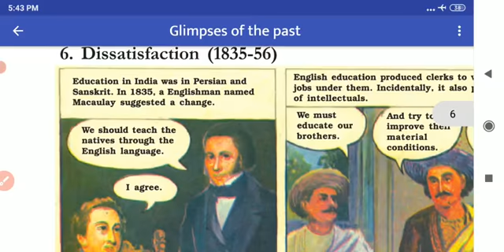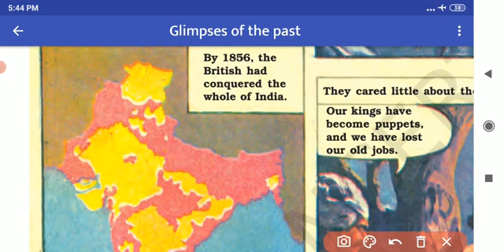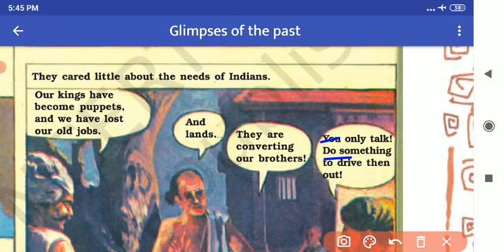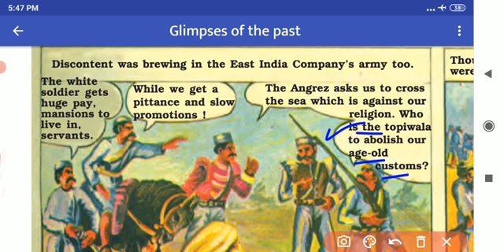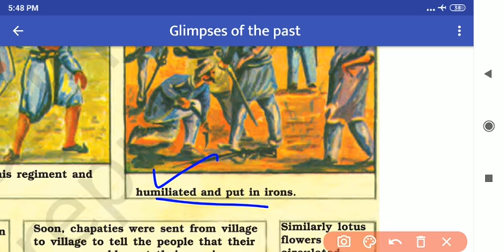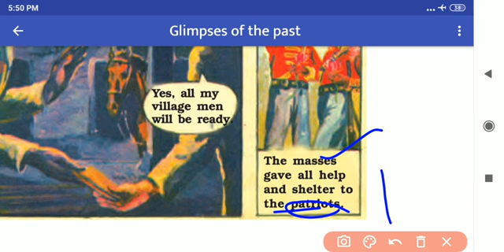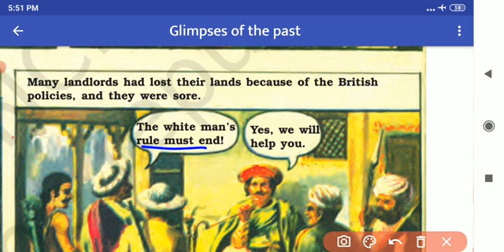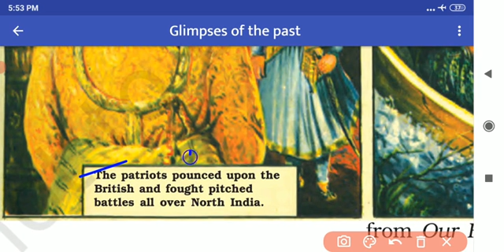Glimpses of Past-2 class 8 book Honeydew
Subhash SS Master